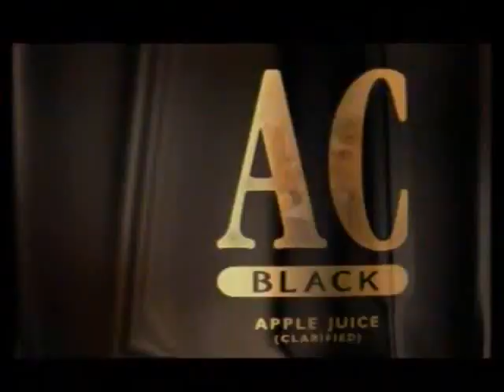AC Black - The Jas Arora Ad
When concepts ruled, AC Black hit the market space with their "Kuch Bhi Ho Sakta Hai" campaign with Model / Actor Jas Arora to ruule the TV Space